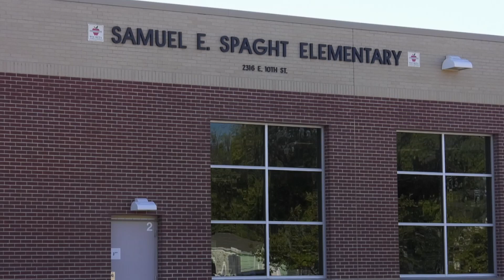Spaght Science Club Launches Rockets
Spaght Science and Communications Magnet has a new science club this year. Their first big project was making rockets and launching them!